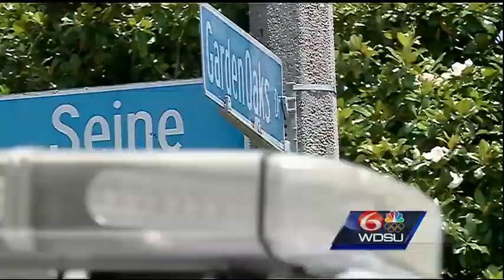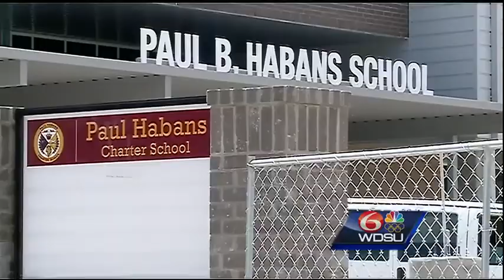Group of woman install crime cameras in Algiers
Putting a stop to crime is the focus of one group of women in Algiers. They're installing more cameras to monitor the streets.